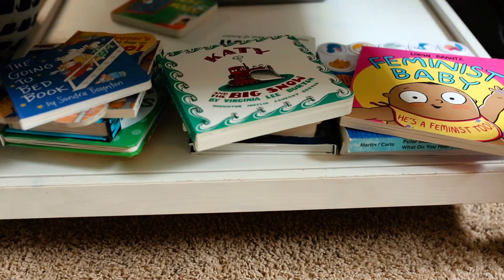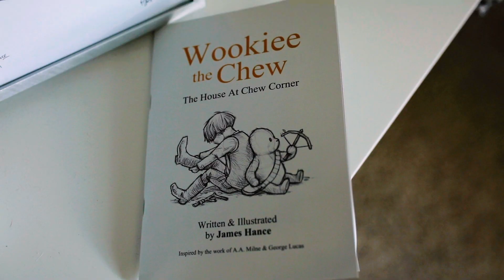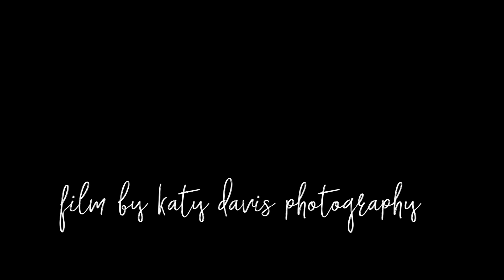Swails Family Film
Film by Katy Davis Photography